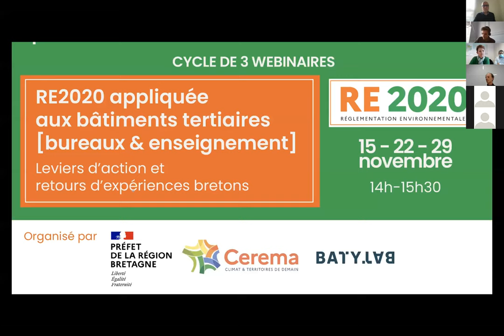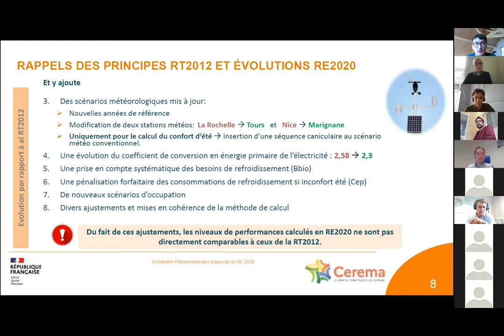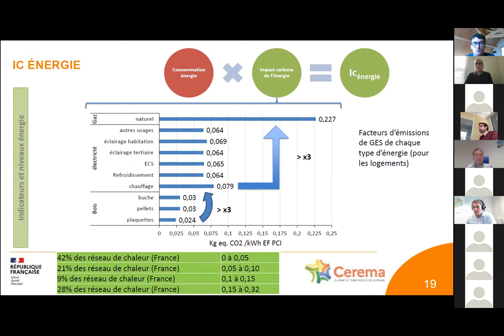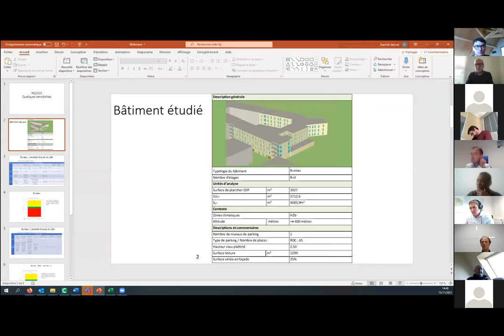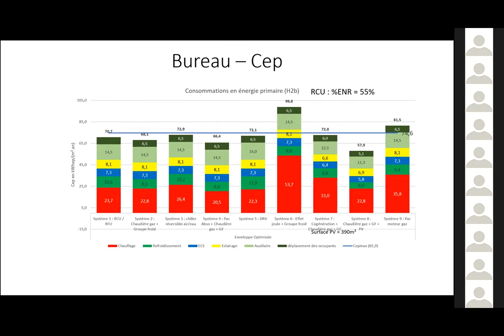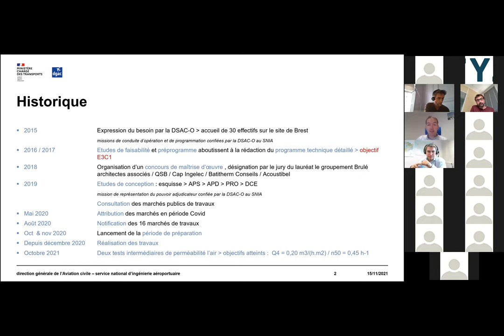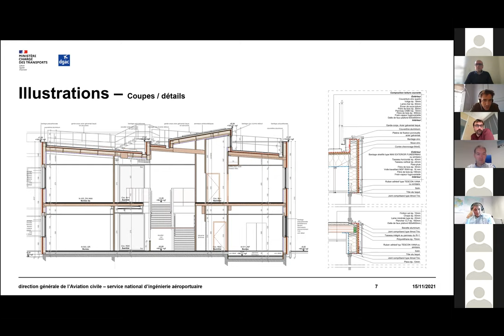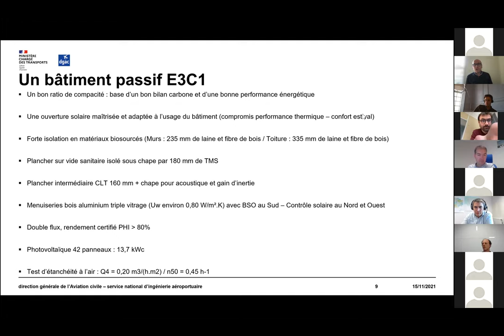Webinaire RE2020 1 sur 3 - Énergie - DREAL Bretagne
La DREAL, le Cerema et Batylab organisent une série de 3 webinaires dédiée à l’application de la future réglementation environnementale aux tertiaire de bureau ou bâtiments d’enseignement.

Séquence 1 : le volet Énergie

[0:52]  Introduction : Anicette Paisant-Béasse // DREAL Bretagne – Cheffe du service Climat Énergie Aménagement Logement,

[5:04] Le cadre réglementaire : Frédéric Veaux // Cerema

[41:11] Quels leviers d’actions pour atteindre les objectifs de performance énergétique ?  Tribu Energie

[1:05:44] Construction d’un bureau passif (E3C1) : SNIA, Brulé Architectes et Batitherm conseil

[1:35:50] Conclusion